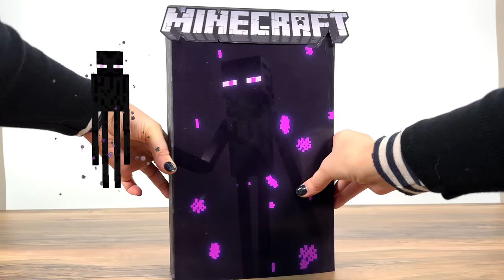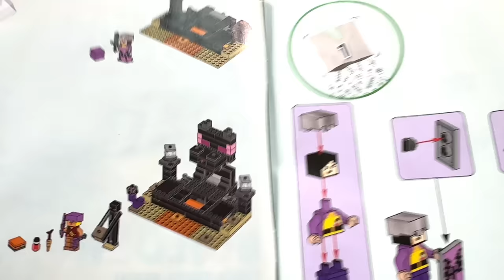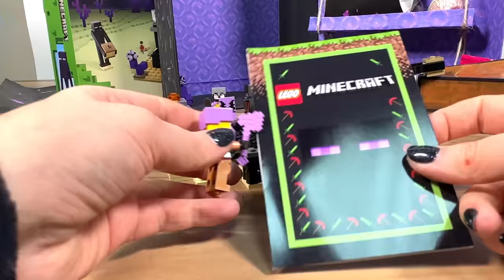Making LEGO Minecraft The End Portal BOX/ DIY | Easy Craft Ideas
Let's make a minecraft box in the style of The End using the new 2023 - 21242 The End Arena.